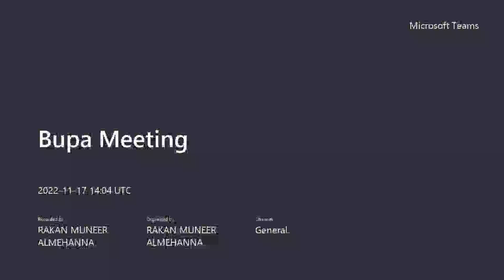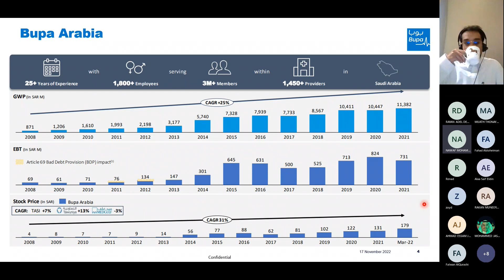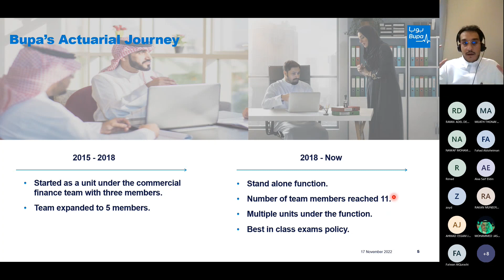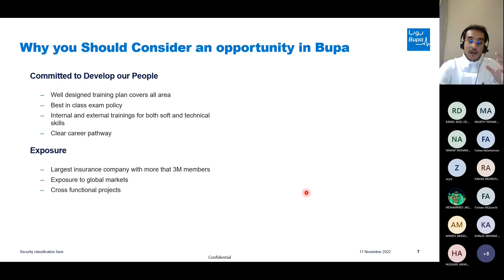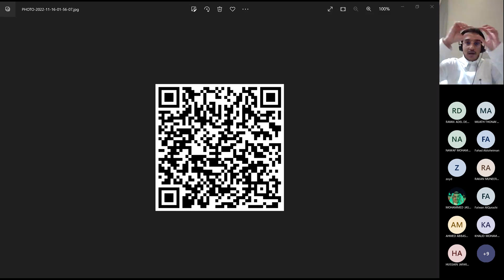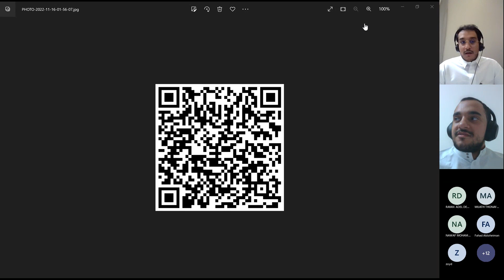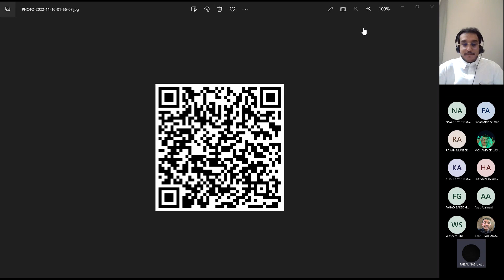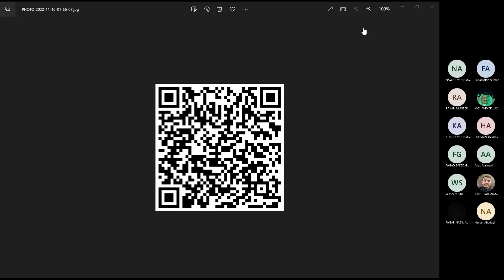لقاءات إكتوارية 7: شركة بوبا/ أ. ناصر الجديعي | Actuarial Meetings 7:Bupa Arabia /Mr.Nasser Aljudayi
استضاف نادي العلوم الإكتوارية بجامعة الملك فهد للبترول والمعادن: أ. ناصر الجديعي محلل اكتواري في شركة بوبا العربية.

أجندة اللقاء :
• مقدمة عن بوبا
•التجربة الاكتوارية في بوبا
•دور الاكتواري في بوبا
•الفرص الوظيفية والتدريبية
•أسئلة الحضور

نرحب بملاحظاتكم في التعليقات أو عن طريق أحد حسابات النادي في وسائل التواصل الاجتماعي:
لينكدين/ Linkedin: